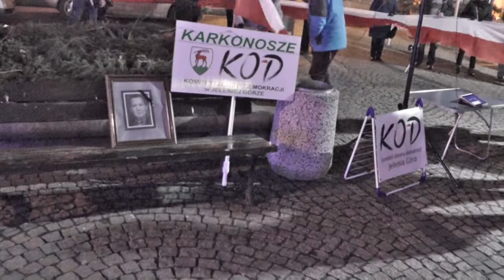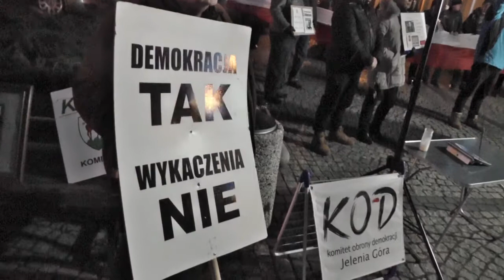Łańcuch światła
Ta sytuacja jaka panuje w Polsce nie może się dla nas dobrze skończyć. Staniemy się krajem nie trzeciego ale czwartego świata.